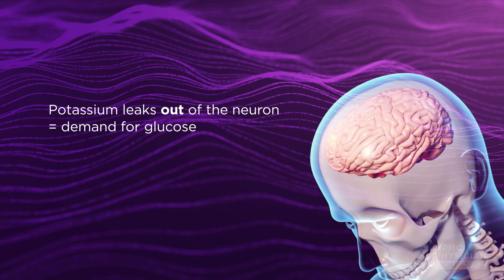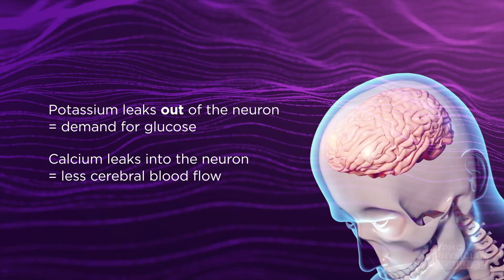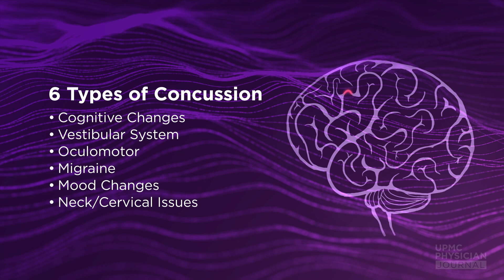The Role of Exercise in Concussion Rehabilitation | UPMC Physician Journal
In this UPMC Physician Journal feature, meet experts from the UPMC Sports Medicine Concussion Program, the first and largest program of its kind, and learn about evidence-based approaches to concussion rehabilitation. Here, experts rely on exercise and exertion to challenge and retrain the injured brain. This story includes interviews with Micky Collins, PhD and Anthony Kontos, PhD, FNAK, FACSM, FAPA, FAASP.